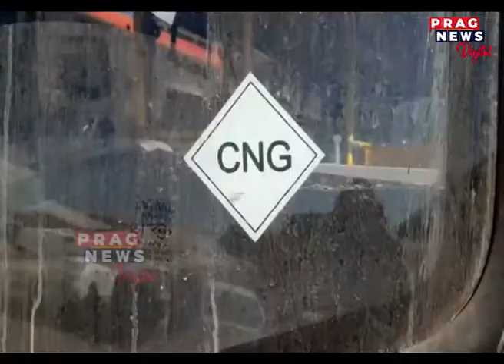In a new step to development ASTC is to run CNG Buses in cities says Transport Department of Assam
In a new step to development ASTC to run CNG Busses in cities says the Transport Department of Assam